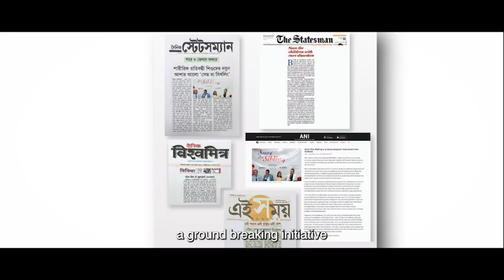One Sibling’s Cord- Another Sibling’s Life!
Witness the extraordinary journey of little Akshoy, a life saved through the preserved stem cells of his newborn sister, conceived via IVF with one purpose- to heal her brother.
This miracle became possible through the "Save the Sibling" (STS) initiative by Renue Healthcare, Cordlife India, and HCG Eko.

The STS programme is a pioneering effort dedicated to giving critically ill children a second chance at life. Through the planned birth of an HLA-matched sibling, conceived via IVF, the baby’s umbilical cord blood is preserved to provide life-saving stem cells for treatment.